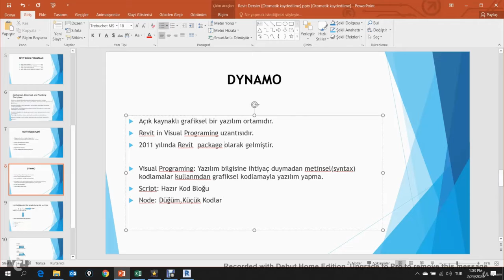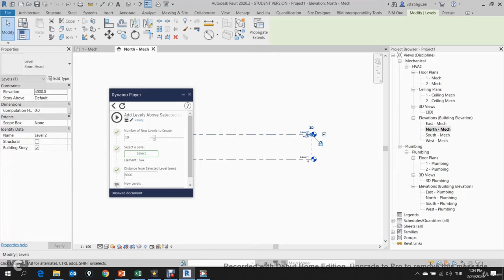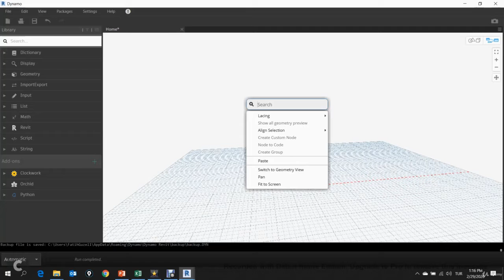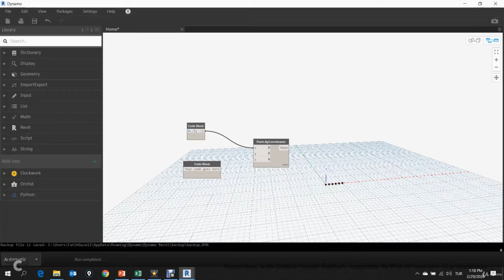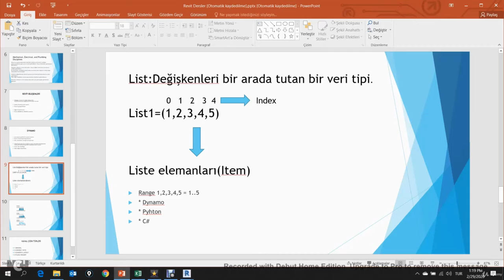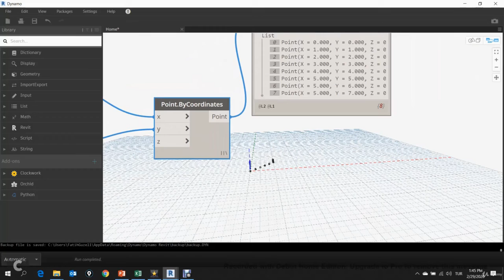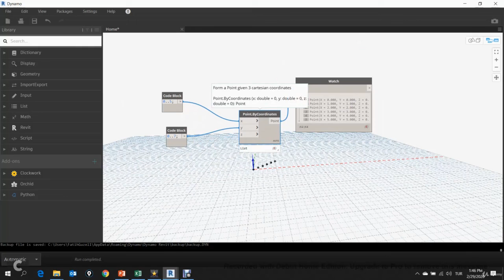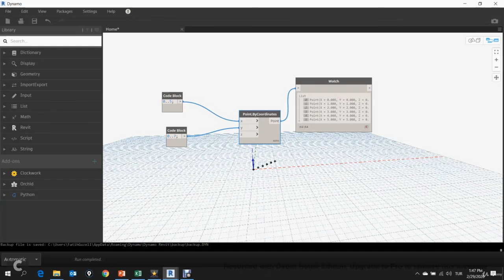Dynamo Nodes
Dynamo genel tanıtımı